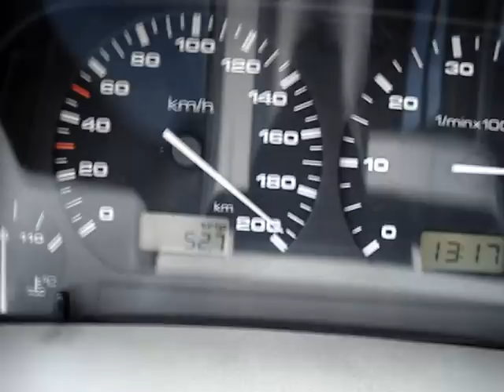VW POLO 6N AEX 200km/h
200km/h VW POLO 6N 1.4 8VALVE